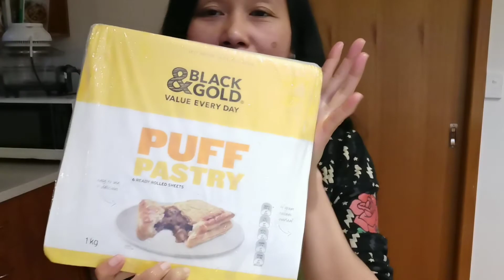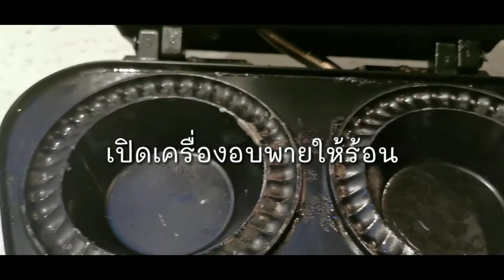พายมันบด(อาหารตามลูกชายสั่ง) / ป้ายุ้ยออสเตรเลีย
พายเป็นอาหารง่ายๆอีกอย่างหนึ่งที่นิยมทานกันในประเทศออสเตรเลีย สามารถทำเองได้ ดัดแปลงไส้ต่างๆได้ตามใจ วันนี้คุณลูกชายสั่งไส้มันบดค่ะ